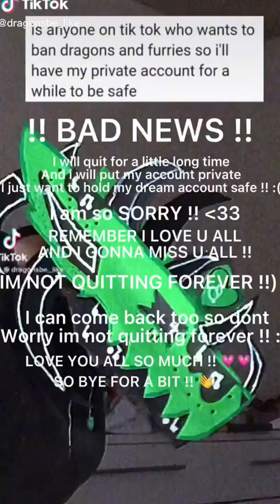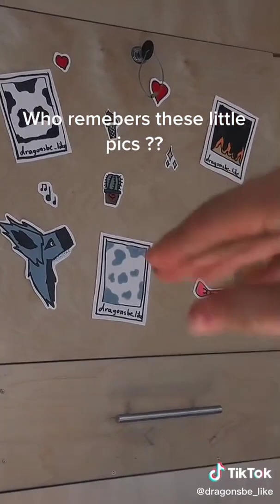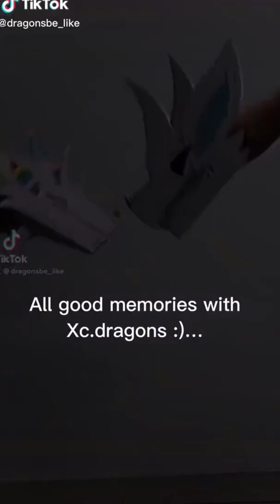Dragon Puppet Crafts - Paper Dragon TikTok Compilation #80